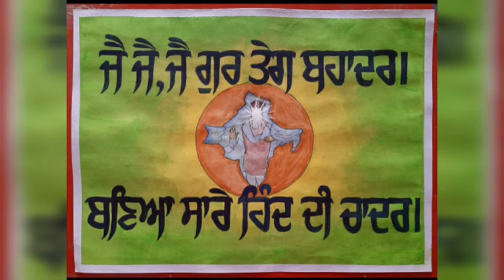Slogan Writing Competition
Middle Varg